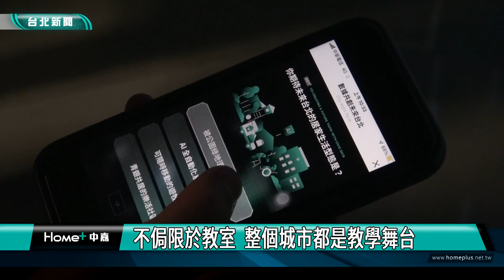台北教育｜首屆數位實中開學 局長親授第一堂課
實驗 高中|首屆數位實中開學  局長親授第一堂課

全國第一所網路高中-台北市立數位實驗高中，首屆40位學生，在開學第一天，來到城市博覽會進行開學典禮，教育局長曾燦金，也到場勉勵學生，並為學生開講第一堂「城市教育導覽」課程。